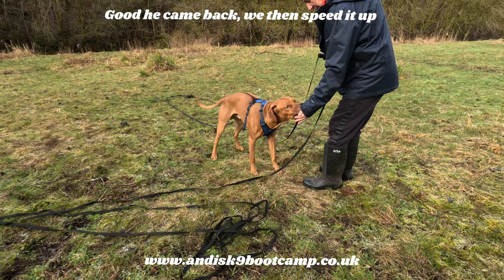Recall training for Rhodesian ridgeback Major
Nala is doing super with her lead work, and she barely reacts to other dogs now! just the odd bark at the odd dog and that's usually if Major winds her up.

So today we focused on Recall work with Major because apparently he goes deaf.

So we tried a few different things and he did well and got quicker which is what we want!!

They are both doing super!